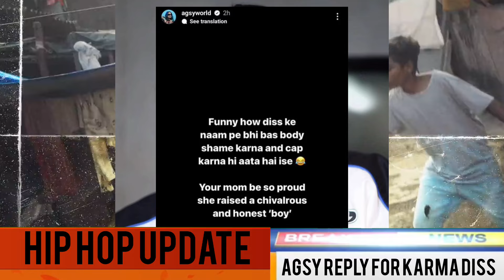Young Galib Deleted Story Realated To Bantai Record?Sad On Story!Agsy Reply For Karma Diss!Bella On